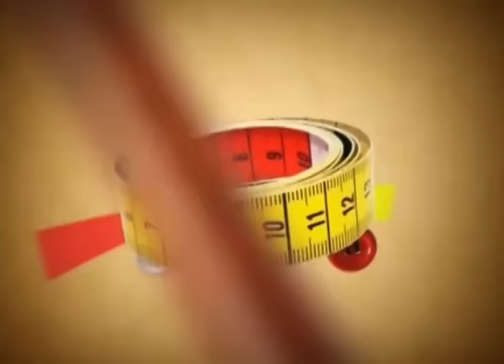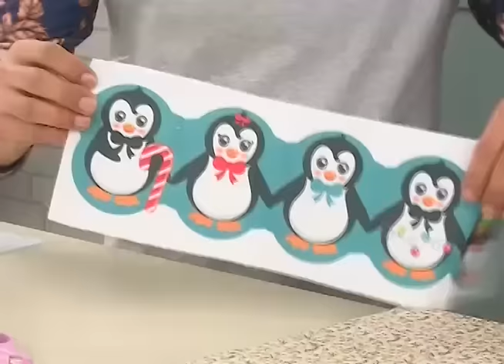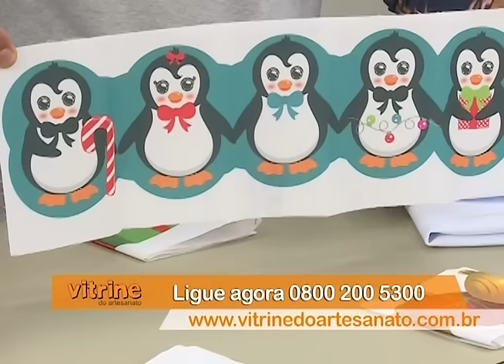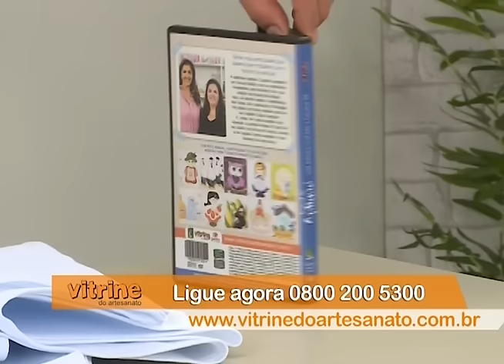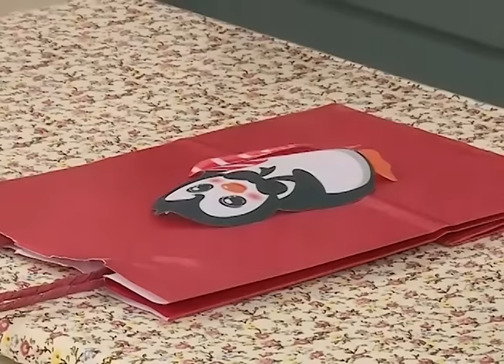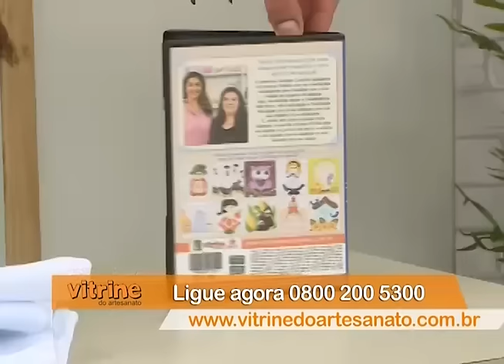Toalha de Rosto Pinguim com Taty Freitas | Vitrine do Artesanato na TV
✪ Nessa aula a artesã Taty Freitas nos ensinará a técnica da Toalha de Rosto Pinguim.

✪ Para adquirir o Kit Barrados Prontos - Temas Natalinos com Isamara Custódio, clique

✂ Gostou dessa aula? Temos mais diversos conteúdos pra você! Veja mais aulas dessa artesã